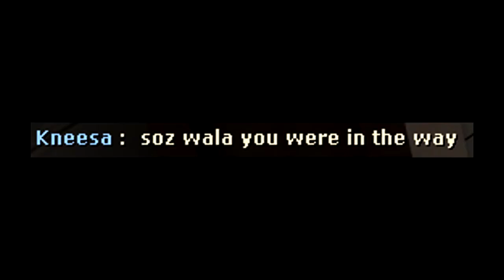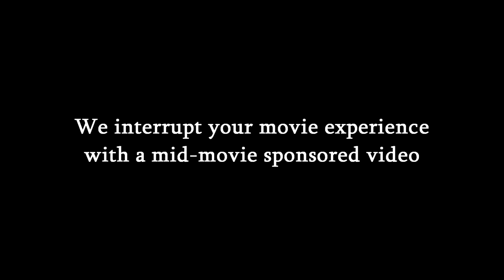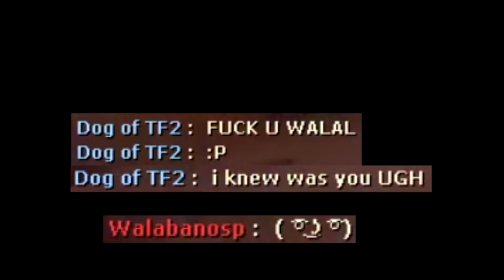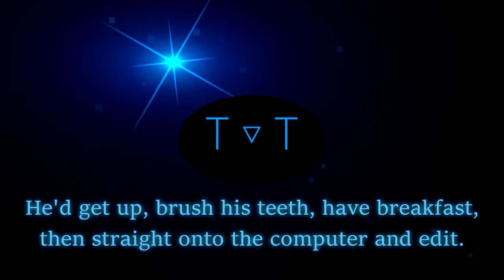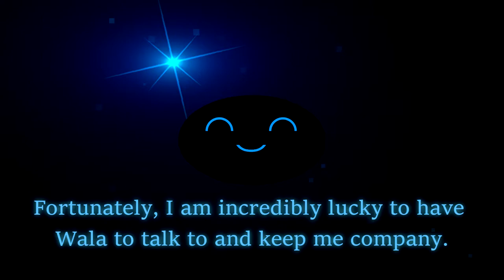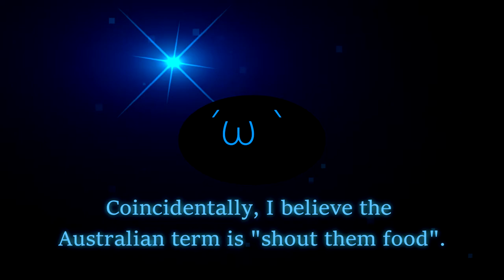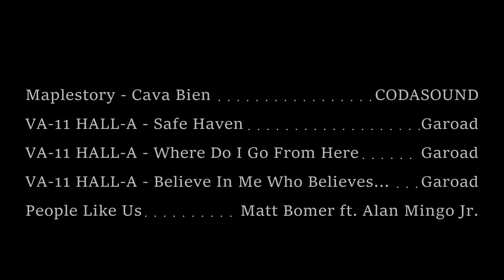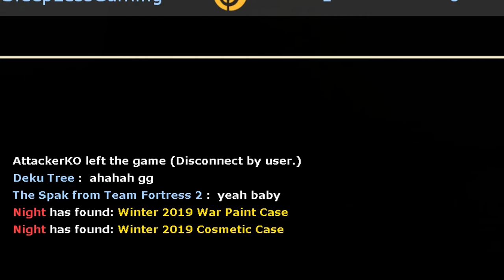Wala's Dusty Adventures 8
"History is always written by the victors" - Winston Churchill
"I irresponsibly use music in my videos like its 2005" - Walabanosp
"I dare you to try to monetize a video" - YT Algorithm

Music

00:33 Brooklyn Nine-Nine Opening Theme - Dan Marocco

00:54 A Pair of Idiots - Shinji Orito

01:08 Ikana Valley - Koji Kondo

01:21 The First Cut Is The Deepest - Sheryl Crow

01:30 Devil Trigger (cover) - FamilyJules feat. Adriana Figueroa

01:49 Bubblegloop Swamp (remix) - Bassoonify

04:02 Pokemon Let's Go Pikachu & Eevee : Route 1 Theme Recreation - Pokeli

04:16 Pokemon - Route 1 (acoustic cover) - LittleV

06:18 Gloomy Galleon Bossa - Daniel Romberger

07:07 Snide's HQ remix - Arcade Player

08:29 Maplestory - Bad Guys - CODASOUND

09:47 Tune Fortress - Hasan Abdullah

12:02 Pokemon Snap - Gallery - Ikuko Mimori

13:16 Doin' The Jive In The Mood (Electro Swing Remix) - Dave Wave

16:11 [Electro Swing Remix] Everybody Wants To Be A Cat - Dave Wave

18:44 Super Mario 64 - Bob-Omb Battlefield (remix) - Qumu

22:13 Super Mario World - Overworld (remix) - Qumu

24:13 Persona 5 - Last Surprise

24:19 MapleStory - Cava Bien - CODASOUND

27:05 VA-11 HALL-A - Safe Haven - Garoad

28:00 VA-11 HALL-A - Where Do I Go From Here - Garoad

28:39 VA-11 HALL-A - Believe In Me Who Believes In You - Garoad

29:32 People Like Us - Matt Bomer feat. Alan Mingo Jr.

SFX

Programs

Sony Vegas Pro - Video Editing

OBS Studio - Footage Recording

Paint.Net - Image Editing

Greenshot - Screenshots